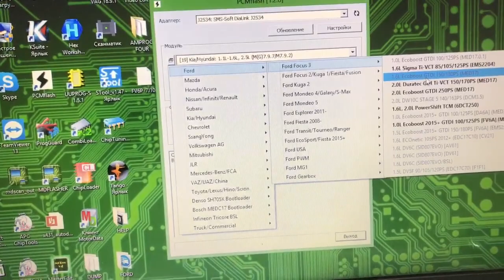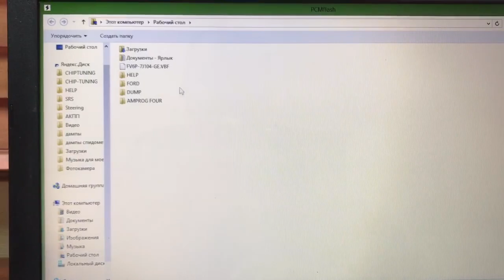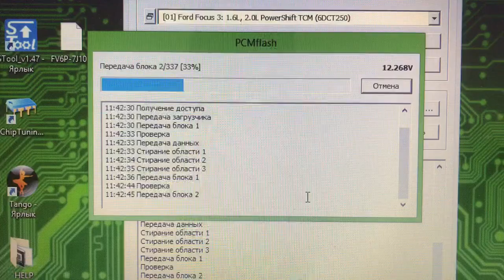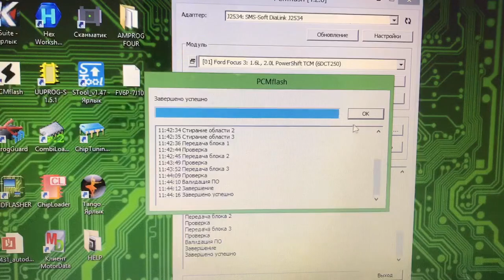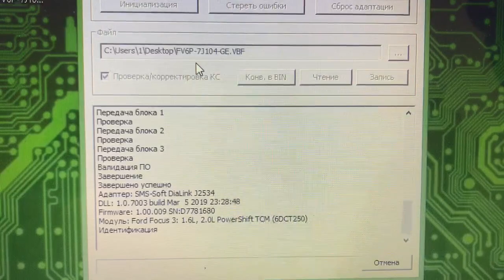PCM Flash и PowerShift 6DCT250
Программирование нового блока PowerShift с помощью PCM Flash.